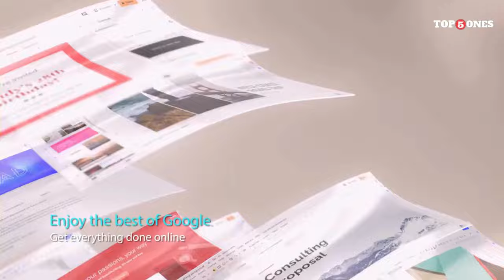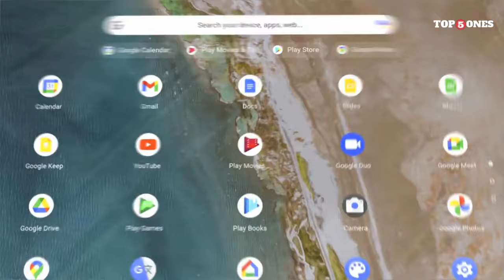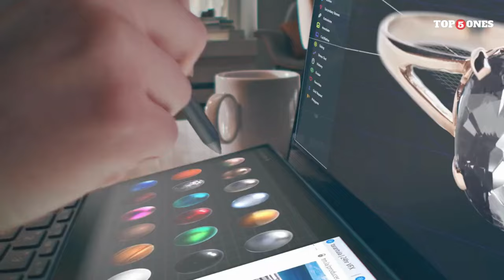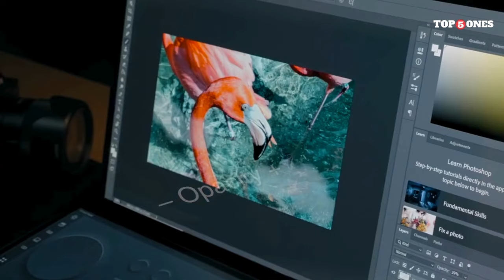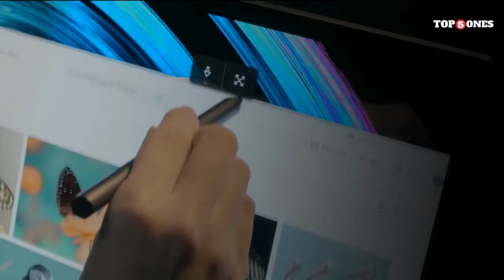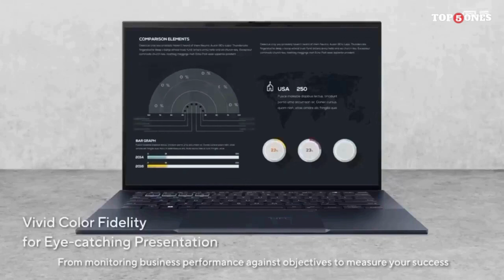Top 5 Best Asus Laptops 2024 {Watch Before You Buy}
Links to Top 5 Best Asus Laptops 2024 are listed below. At Top5ones Review, we've researched the Top 5 Best Asus Laptops 2024 on Amazon, saving you time and money.

►1. Asus ROG Zephyrus G14
►2. Asus Zenbook S 13 OLED
►3. Asus Chromebook Flip CX5
►4. Asus Zenbook Pro Duo 15 OLED
►5. Asus ROG Strix SCAR 17 SE

👇 IMPORTANT LINKS:
🎁 🚼 Find Everything You Need for Your Baby on Amazon's Baby Registry!

📚 Start listening unlimited audiobooks and podcasts with this Audible FREE 30-day trial

👨‍🎓 Are you a student? Start your 6-month trial of Amazon Prime for $0

Video Credits:

If you find any of your copyrighted material in this video, please leave us a message  so we can resolve the issue.